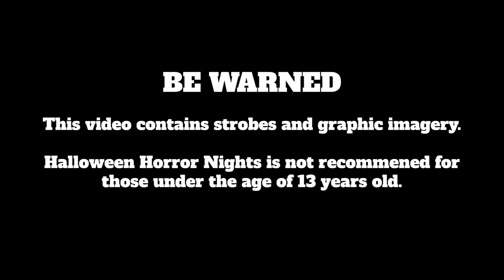Halloween 4 Walkthrough - Halloween Horror Nights 2021 Universal Studios Hollywood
Take a walk through Halloween 4: The Return of Michael Myers haunted house at Universal Studios Hollywood Halloween Horror Nights 30. Learn more about the scare zones, houses and shows on our
This video has been edited to leave out a few of the scares you'll encounter.